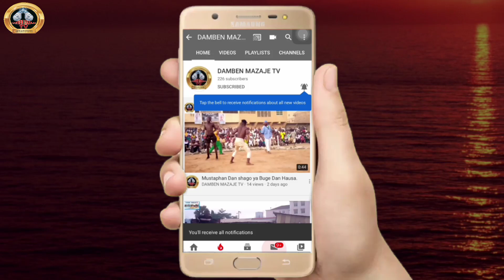Damben Raba Raini Autan na Dutsen Mari Vs Garkuwan Musa